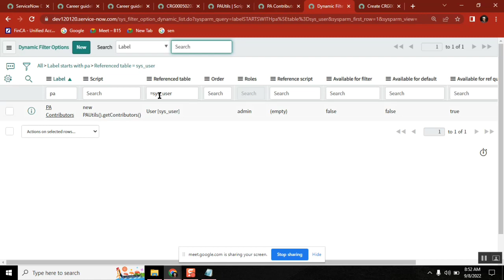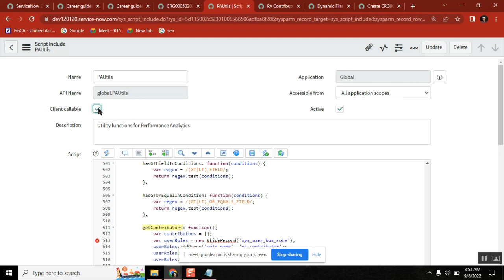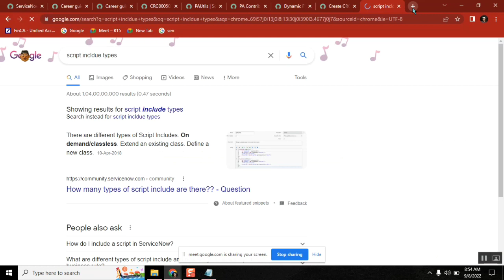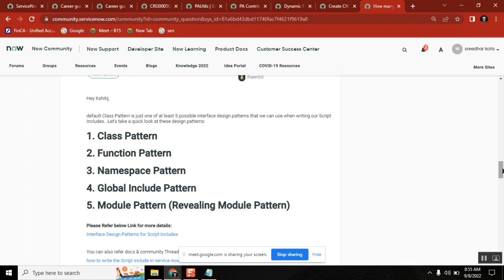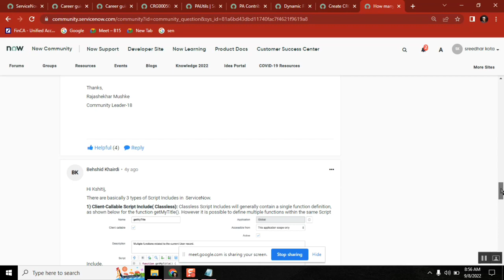Types of Script Includes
1. What is the parent table of Incident and Change applications ?  - task
2. What are the Applications you see in ITSM? - incident change problem request/task knowledge
3. What is Dictionary? What is Dictionary override ? sys_dictionary.
4. What is Reference Qualifier ?
5. What is ACL and Uses?  How ACL is run? What role is required for ACL creation? (security_admin).
8. Which role is needed to create reports? who can manager reports -- report_admin
9. What is the difference between homepage and Dashboard?
10. What is Coalesce  and its types.
11. What are the types of Business rules?
12. What is difference between After and before BR?
13. What is Aysnc BR?
14. What is g_scratchpad? sree server side
15. What API is used to call Server script from Client Side Script?
16. What is Script Include? -- What are the different methods in GlideAjax?
class: shoping function: buyfruits shoping.buyfruits
               var ga =  new GlideAjax('shoping');
18. What are the types of Client Script . (- how is hide the field using client script - setDisplay setVisible
19. What is the table name of Work notes in incident table ?  (Journal Entry sys_journal_field)
20. Difference between  UI Policy and Data policy ?
21. Based on which table Priority Field works. What is Data lookup?
23. What is Record producer?
24. How is update function works in server side script ?
25. What is Service catalog?
26. What are the events in Workflow ?
27. How will you send emails using Scripts?
gs.everyqueue('event_name', current, parm1, parm2);
28. What are tags in Incident table?
29. What are the types of SLA’s .
30. What is transform maps?
31. How to update any record without changing the Updated by or updated on fields in any table ?32.
33. What is the use of impersonation in servicenow?
34. How to find out deleted records .
35. Best Practices of BR?

- How to give introduction for 3 years of experience
- What is your roles and res in current project
- what are the developments you did.
- for P1 incient, what is SLA.
- do we have sync business rule
- variable and variable set
- what is scoped application

-  REST API parameters/methods - get post put patch delete
- CMMI level ?
- MID server?
servicenow notifications,
servicenow now mobile app,
servicenow navigation,
servicenow now mobile app configuration,
servicenow orchestration,
servicenow overview,
servicenow portal,
servicenow ppm,
servicenow portal development training,
servicenow projects,
servicenow platform overview,

- CMMI level ?
- MID server?